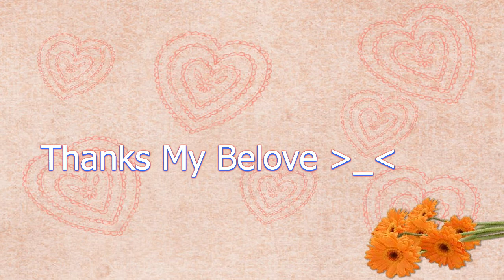Happy Birth Day Yey jas Love Knea nov 08-09-2014